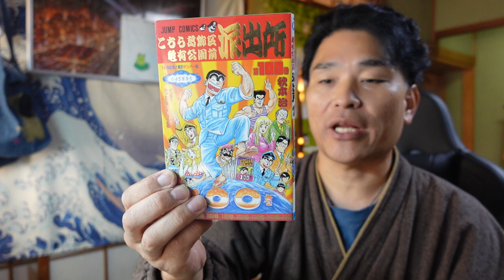【隠居TV】エガライオンお絵かき隊長、毎日投稿者、是非来てね【EGALION】